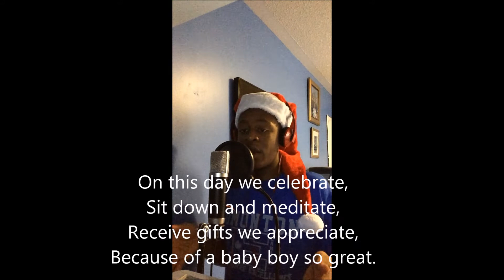Boy In Mary's Hands (ORIGINAL) Christmas Poem by Travis Fonderson [HQ]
Here is a Christmas poem that I composed to commemorate this Christmas!
Bio: Kidd Dev, aka Yung Devvy, is a 16 year old rapper, from Oakville, Ontario, Canada. He has been rapping for a couple of years now. In March of 2014 he founded the record label: Modern City Music Group.